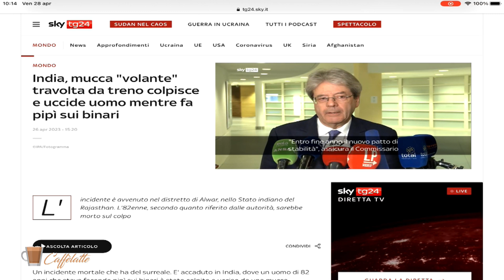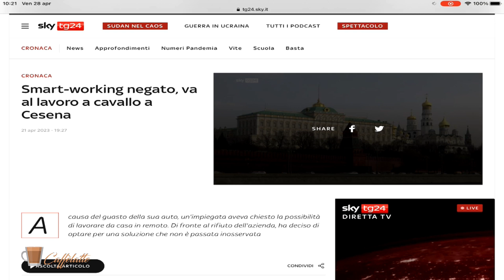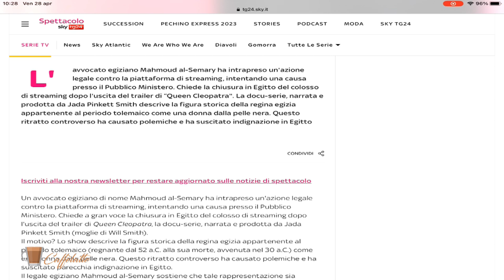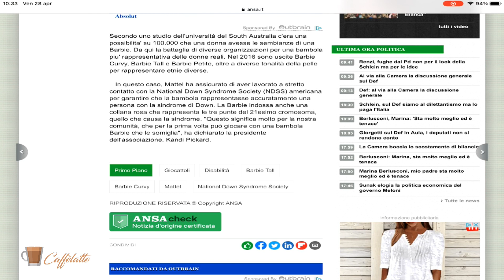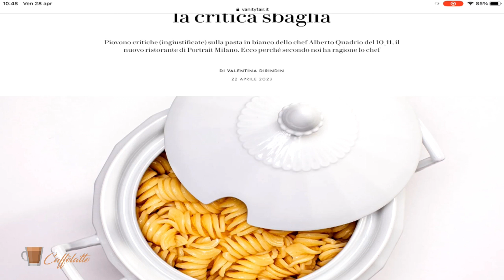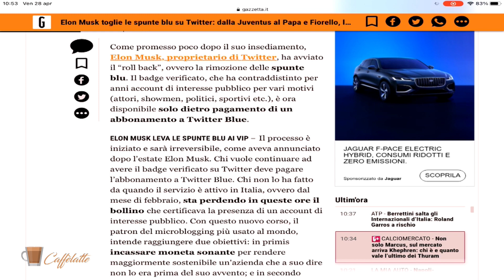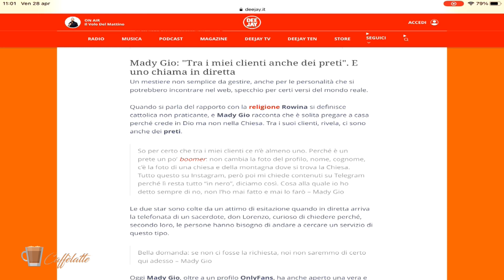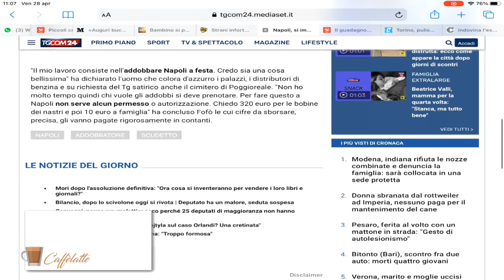Caffèlatte del 30 aprile 2023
| SUPER J |

Contatti Redazione:
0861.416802